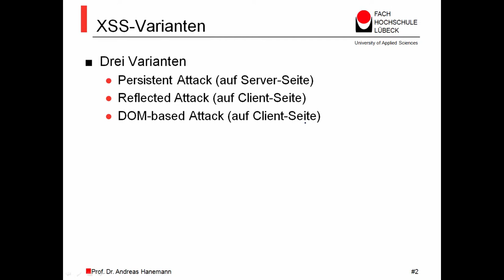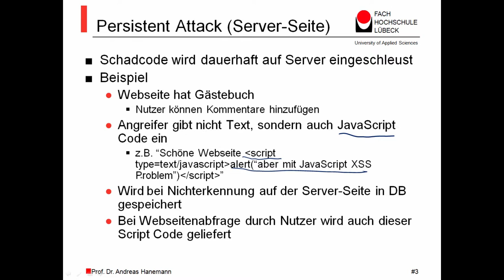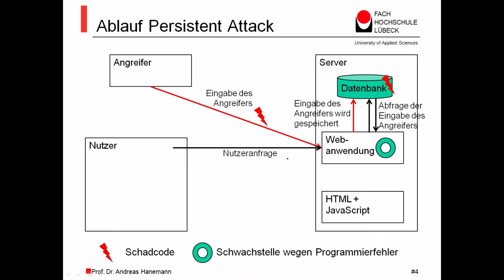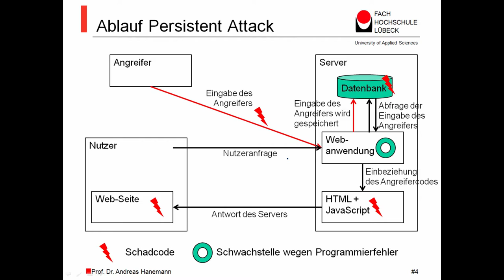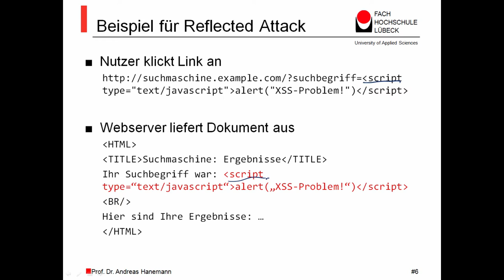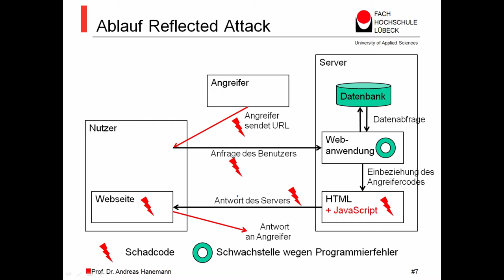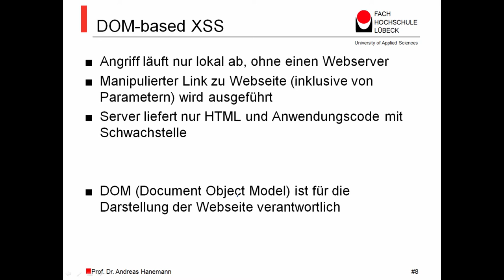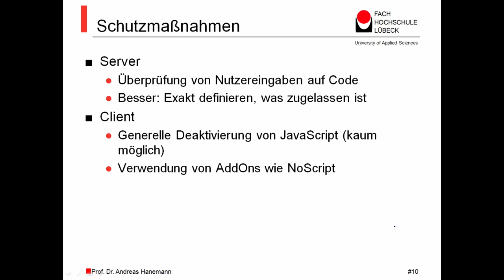Netzwerksicherheit MOOC, Cross-Site Scripting, Prof. Dr. Andreas Hanemann, FH Lübeck